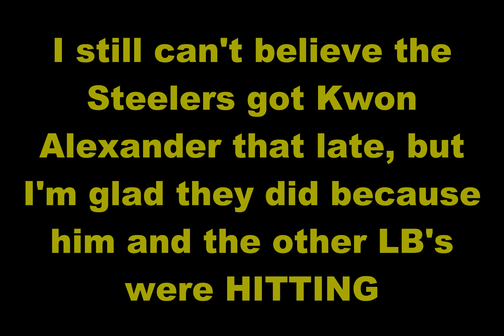Kwon Alexander Just Made The Steelers That Much More Violent